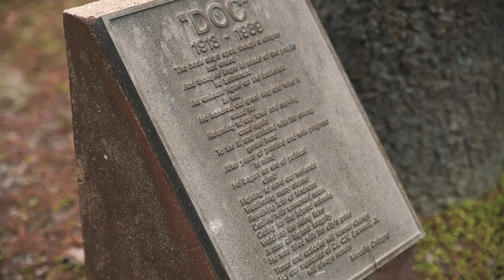Bell Tower Morgan City Dec 2018 4K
Bell Tower located at Brownell Memorial Park In Morgan City, LA

Shot with:

Yuneec Q500 4K
Sony A99II
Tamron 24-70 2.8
Axler Robin 40 pro